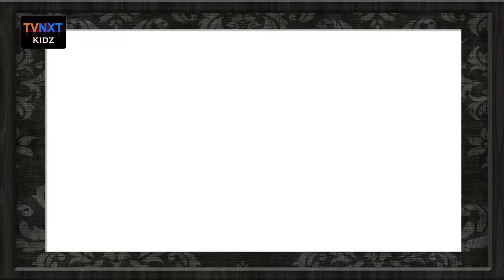Fun Zone || Episode 12 || TVNXT Kidz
Our series of Fun zone stories will entertain the children to relax after their hectic study schedules. Fun is a part of life and we make way for children to enjoy it in their tender age.